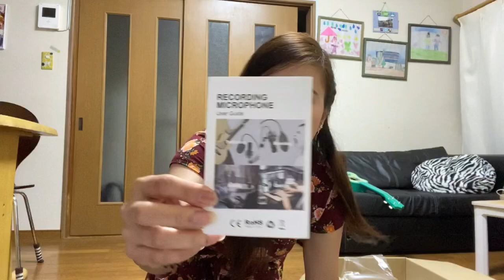CONDESER MICROPHONE Unboxing | Rizzii Vlogz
Unboxing my new condeser microphone that i bought on Amazon, Para sa live streaming ko and sa mga upcoming song covers ko.. Hahah Charot!

And also please support my Sister
Maayuu Channel